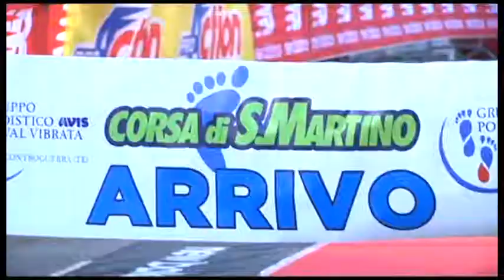Corsa San Martino a Kipruto Koech e Mancini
4000 sono stati i partecipanti all’ultima edizione della Corsa di San Martino di Controguerra. A imporsi tra gli uomini è stato il keniano Joash Kipruto Koech. Tra le donne ha trionfato l’italiana over 40 Marcella Mancini